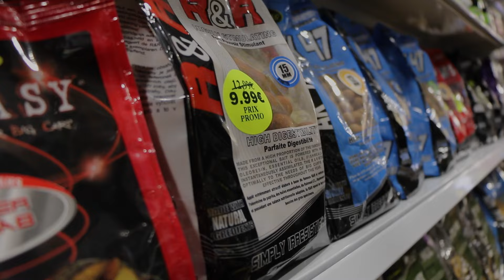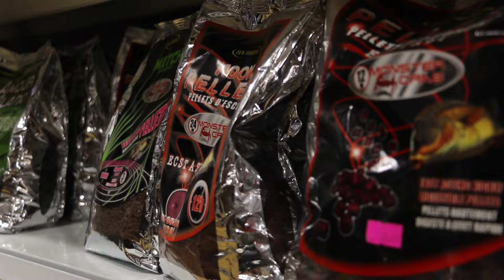WORLDPESK by BETWEEN LINES PRODUCTIONS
Inauguración tienda, worldpesk en Mostoles Madrid.